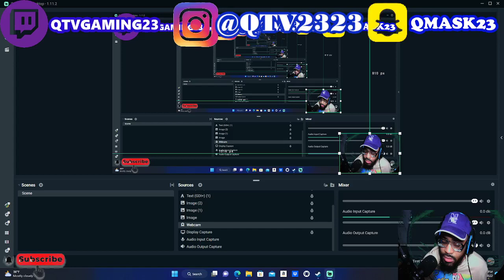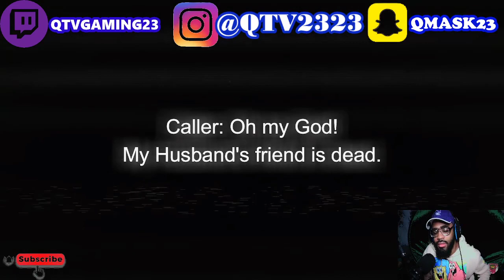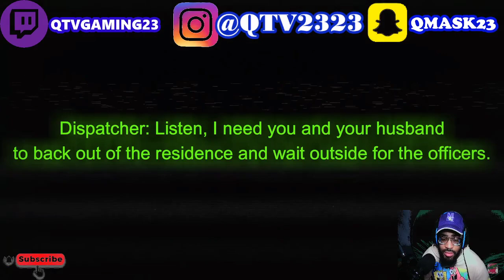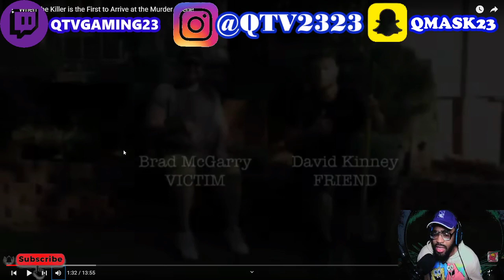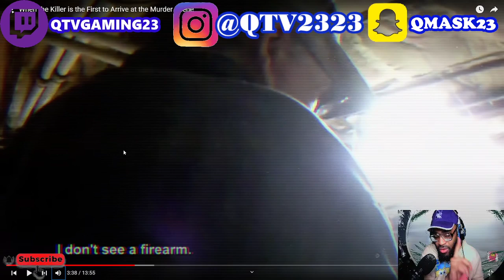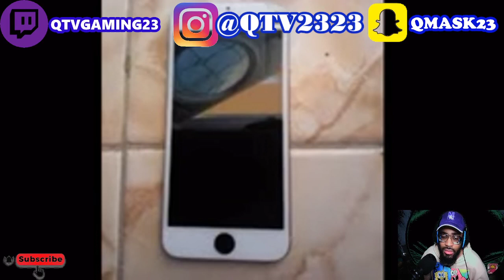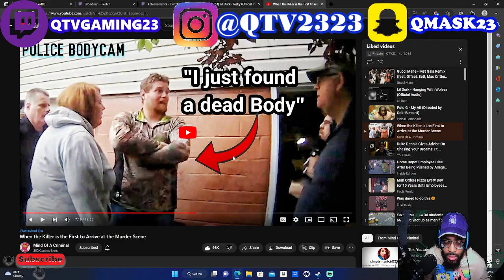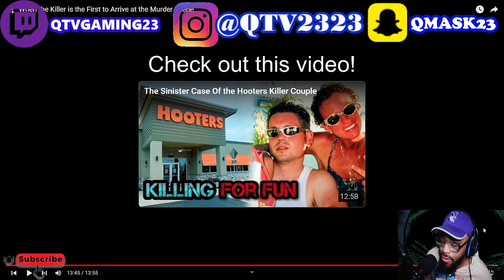HE KILLED HIS BESTFRIEND AND ACT LIKE HE DIDNT BUT GOT CAUGHT (REACTION)